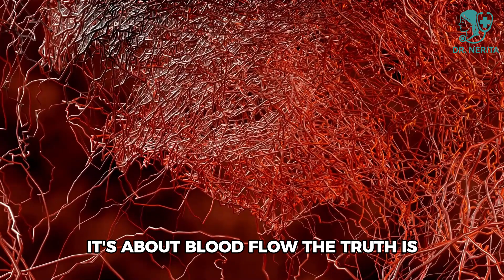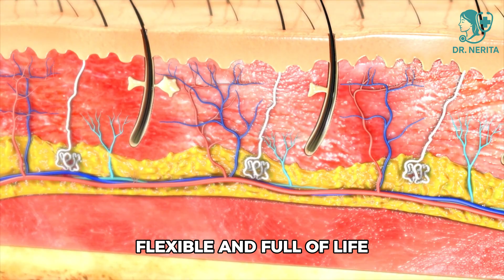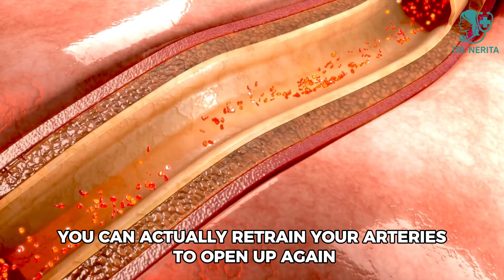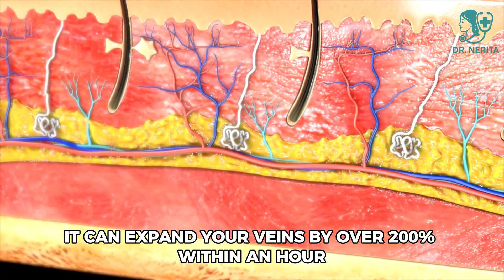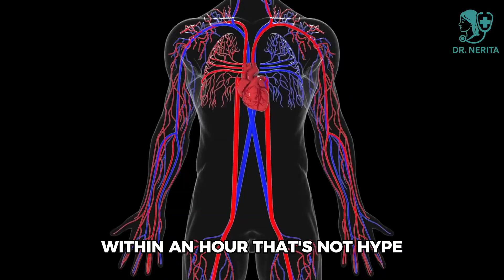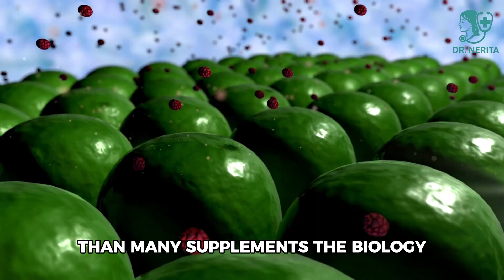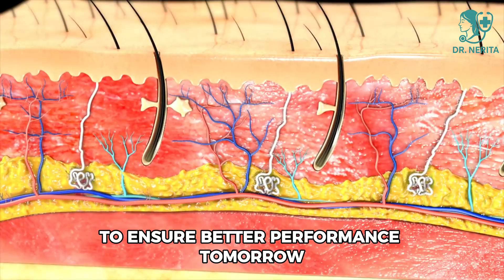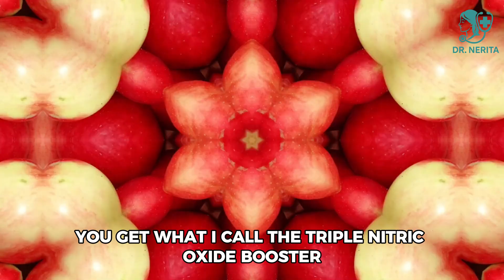Are You Making This Common Mistake That Reduces Blood Flow by 50% During Intimacy?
If you’re a man over 40, 50, or 60, this video may reveal the single most overlooked reason your confidence, stamina, and blood flow have declined over the years — and the natural drinks proven to support healthier circulation, performance, and vitality.

In today’s episode, Dr. Nerita (Men’s Health Specialist) explains the real biological reason why blood flow weakens with age — and how a simple natural drink found in any grocery store can support stronger circulation within about 60 minutes.

You’ll learn how Nitric Oxide (NO) works inside your body, why many men unknowingly shut it down, and how certain natural juices can help support the endothelial system responsible for healthy blood flow.

Inside this educational video, you’ll discover:

🔥 What Happens to Blood Flow as You Age
– The hidden changes happening inside your arteries
– Why stress, sugar, sitting for hours, and poor sleep weaken circulation
– How Nitric Oxide acts like a “switch” that opens your blood vessels

🍷 The #1 Drink That Supports a 200% Boost in Natural Circulation
Dr. Nerita breaks down how beetroot juice works, the science behind natural nitrates, and how this supports healthier blood flow without pills.

🍉 Additional Drinks That Support Circulation Naturally
You’ll also learn about:
– Pomegranate juice (NO protector)
– Watermelon juice (citrulline-rich NO builder)
– Tart cherry juice (nighttime arterial repair)
– Green tea (NO enzyme protection & calm-focus boost)

⚡ The Triple Nitric Oxide Booster Recipe
A simple, natural drink you can make at home to help support energy, circulation, and confidence before intimacy — without stimulants or medication.

💧 Essential Non-Food Tips for Better Circulation
Hydration, temperature rules, and timing that help maximize your results.

This content is designed strictly for education, awareness, and general health information. It does not diagnose, treat, or replace medical advice. Always consult a qualified healthcare provider for personal guidance.

The script is written by a real, licensed medical professional, but the voice, visuals, and presentation in this video are AI-generated for clarity and accessibility.

Nothing in this video is intended to:
– mislead viewers
– replace professional medical diagnosis
– act as personal medical advice
– promise or guarantee results

Always consult your doctor or a qualified healthcare provider before making changes to your health routine. This content follows YouTube’s health guidelines by providing general wellness information and encouraging viewers to seek real medical care when needed.